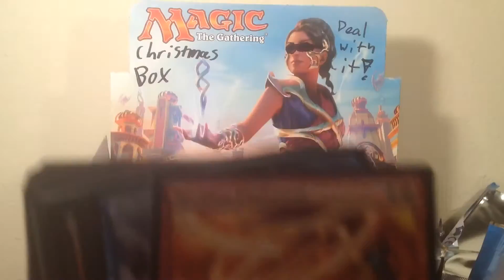Mtg countdown to Xmas (17)